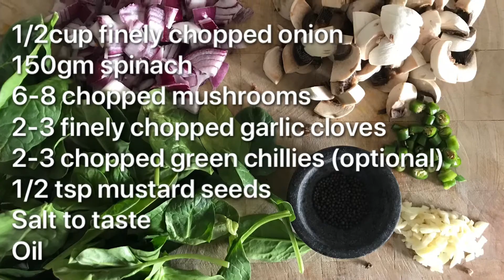Zingy Spinach and Mushroom wraps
Here’s a little real time video of my lunch for you. Simple, tasty, healthy, and quickly put together - it’s what food should be all about. Relax, and enjoy the video. It hasn’t been speeded up and I actually find it quite soothing to watch...